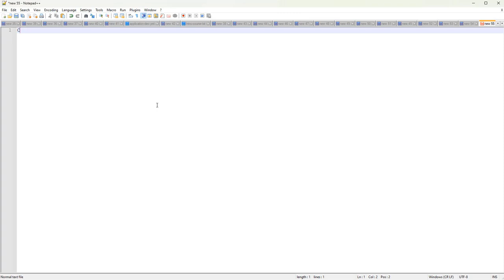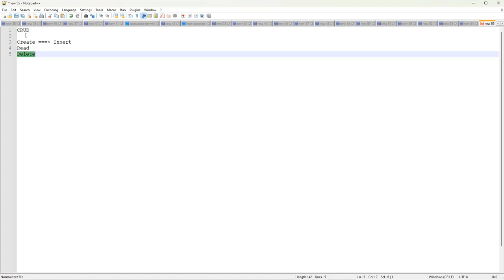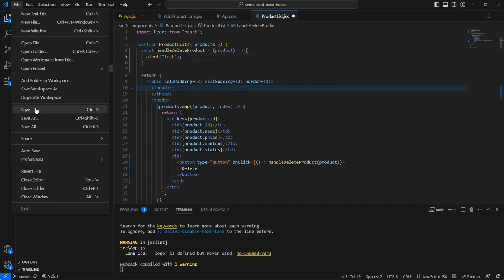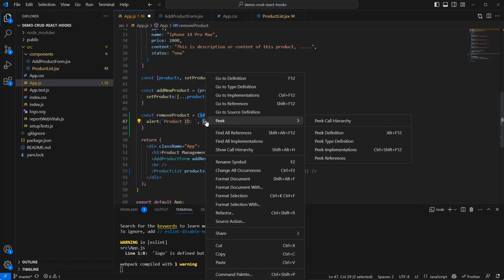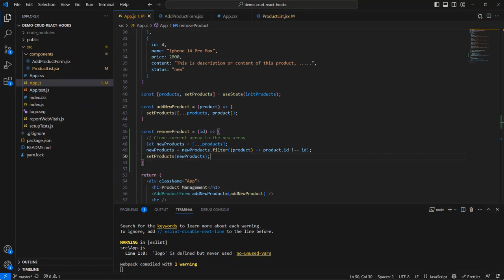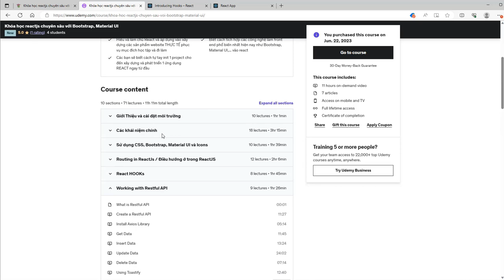Demo CRUD With React Hooks Part 2